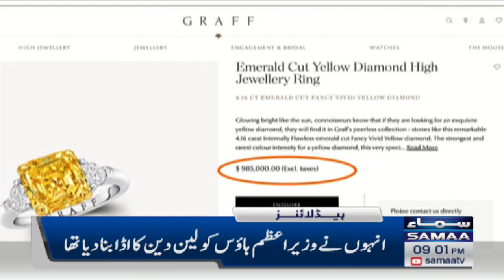Samaa News Headline 9 pm | SAMAA TV | 16th December 2022